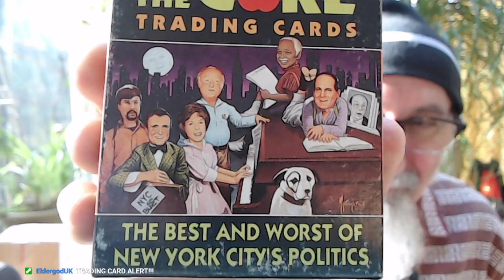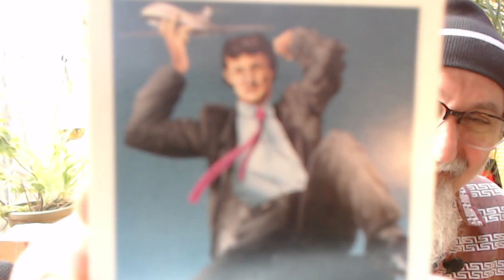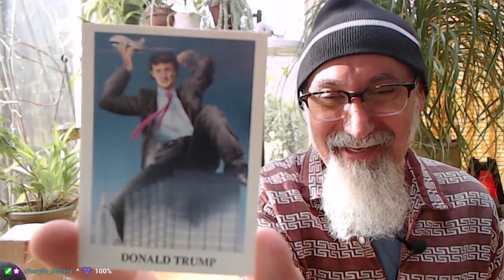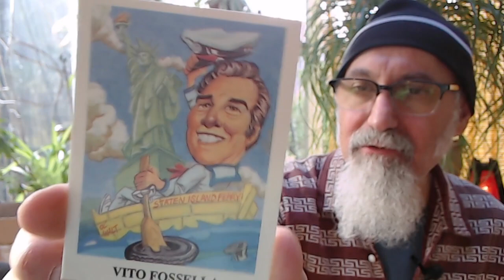Comic Book Haul #67: Rotten To The Core Trading Cards, Donald Trump Rookie Card, Eclipse Comics 1989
LINK: 1989 Eclipse Rotten to the Core Trading Cards

***CRYPTO***
▶️ As well as Cryptocurrencies:
Bitcoin (BTC): 1Peam3sbV9EGAHr8mwUvrxrX8kToDz7eTE
Bitcoin Cash (BCH): 18KjJ4frBPkXcUrL2Fuesd7CFdvCY4q9wi
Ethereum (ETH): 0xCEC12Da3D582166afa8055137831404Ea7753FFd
Ethereum Classic (ETC): 0x348E8b9C0e7d71c32fB2a70DcABCB890b979441c
Litecoin (LTC): LLak2kfmtqoiQ5X4zhdFpwMvkDNPa4UhGA
Dash (DSH): XmHxibwbUW9MRu2b1oHSrL951yoMU6XPEN
ZCash (ZEC): t1S6G8gqmt6rWjh3XAyAkRLZSm9Fro93kAd
Doge (DOGE): D83vU3XP1SLogT5eC7tNNNVzw4fiRMFhog
Bitclout: BC1YLinv7tYLFyNQDeB2uWiqXVTUtWQGYHreXxELq5F75oxrDgk8HYb

Peace.

chycho

Peace,

chycho